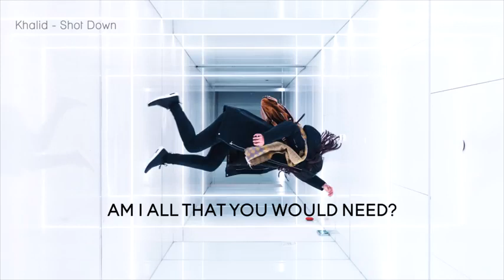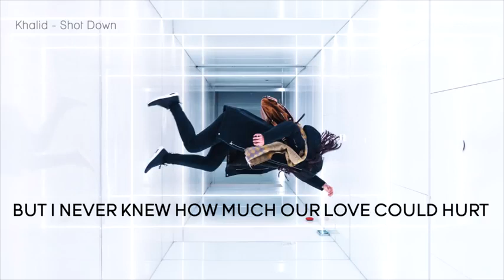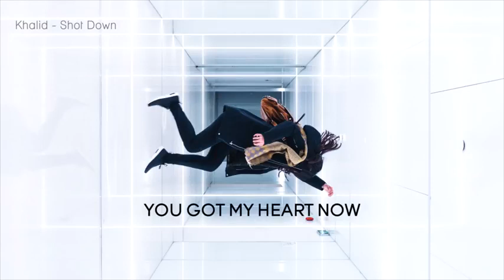khalid -Shot Down "lyrics" BABANA .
Babana i love ❤❤❤❤❤❤❤ Music